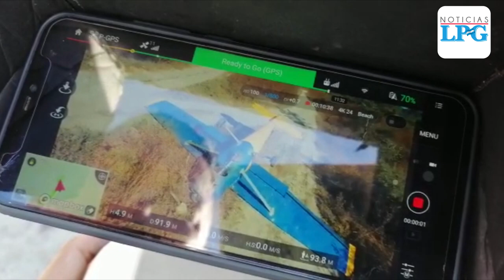Dos heridos en accidente de avioneta en Ilopango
Una avioneta se accidentó en un terreno usado como polígono de tiro en el cantón Changallo del municipio de Ilopango (San Salvador) a tempranas horas de este viernes.